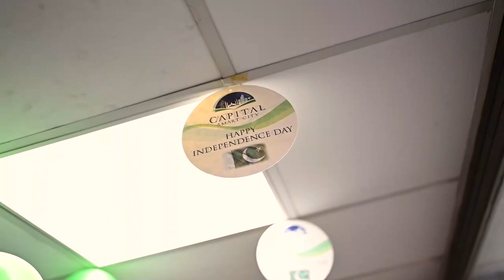Capital Smart City - Smart Pakistan